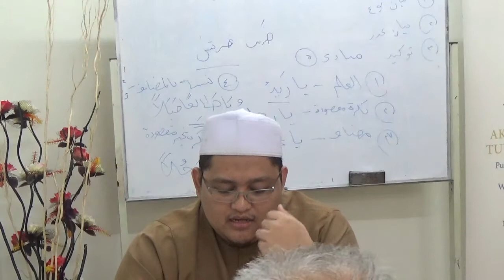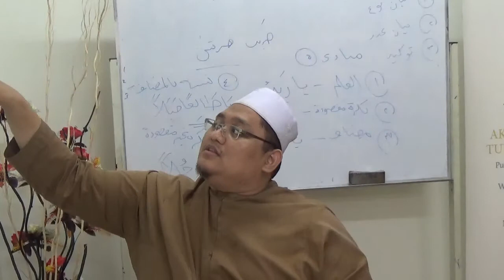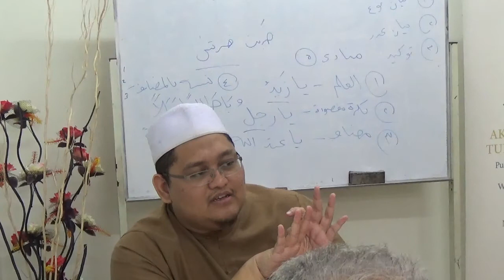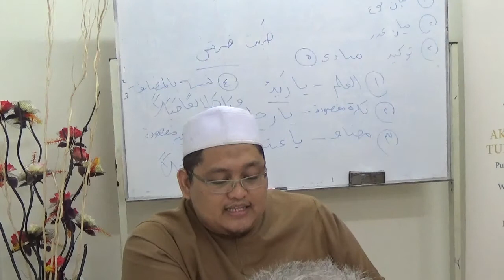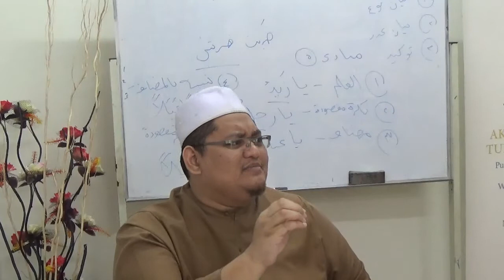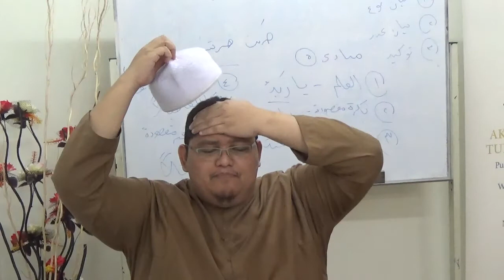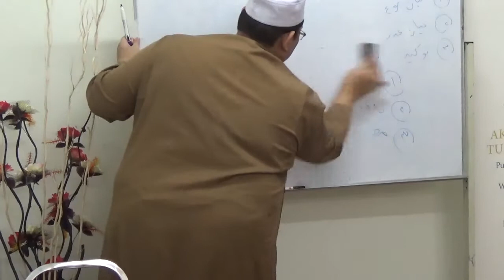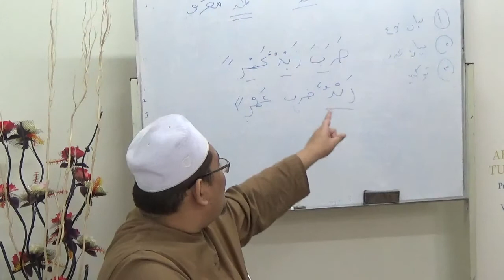01_Tanqih al-Azhariyyah - Ustaz Faiz Fateh (2)